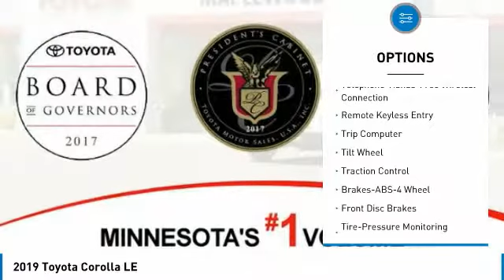2019 Toyota Corolla LE Maplewood, St Paul, Minneapolis, Brooklyn Park, MN K10452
Maplewood Toyota
2873 Maplewood Dr

Maplewood Toyota
2873 Maplewood Drive